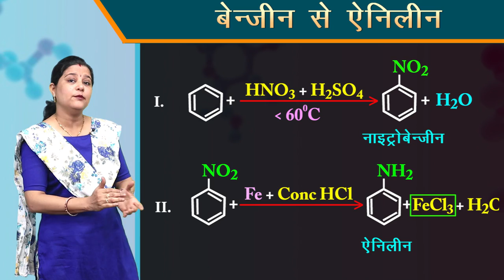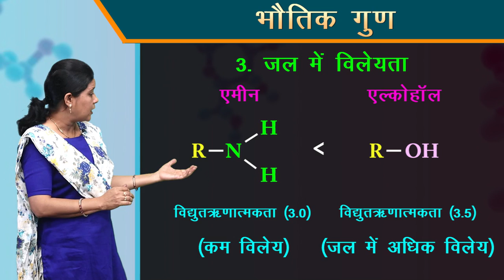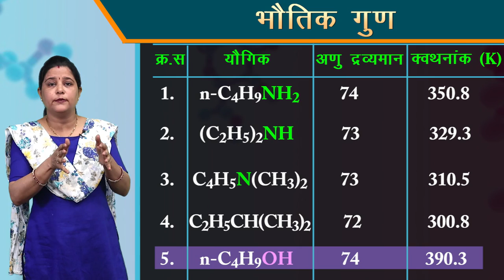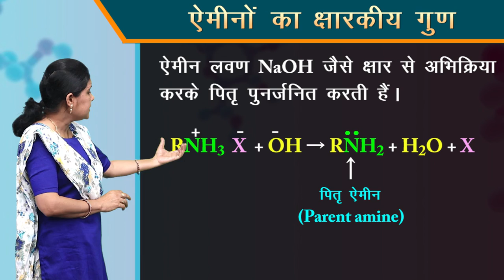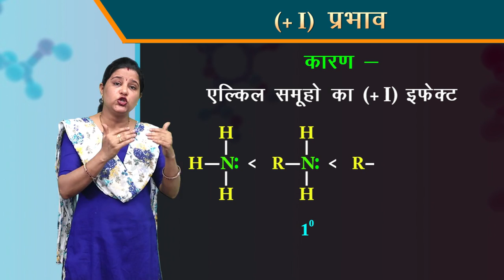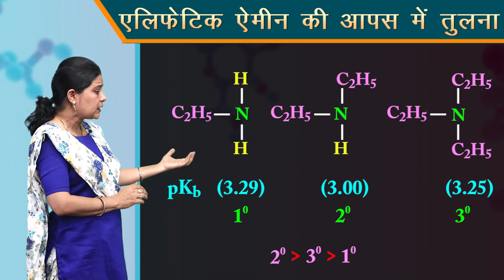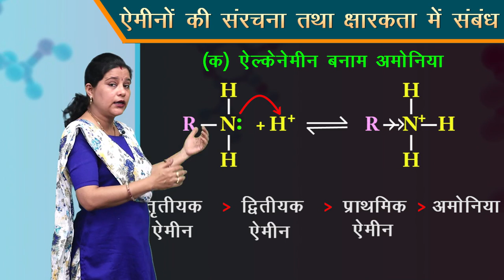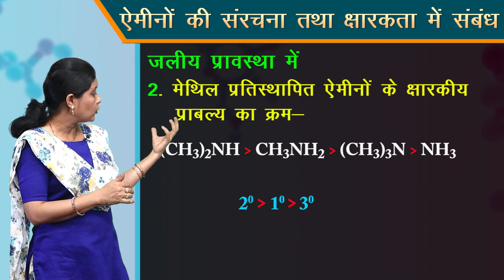CLASS 12th CHEMISTRY | CHAPTER 13 | AMINE | 3